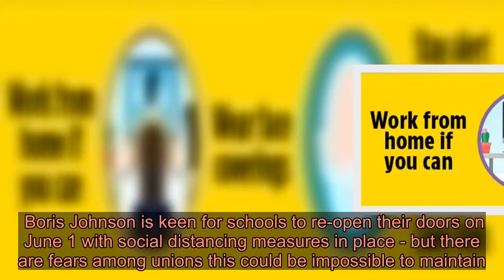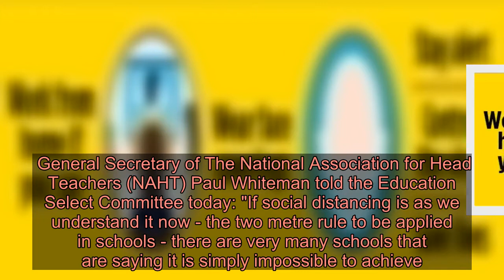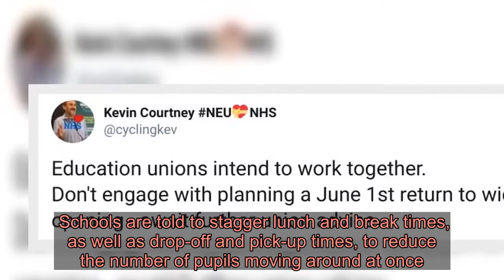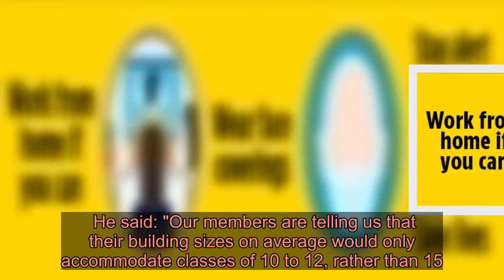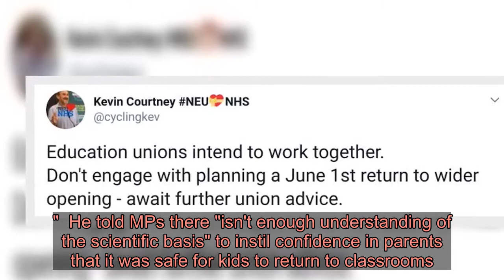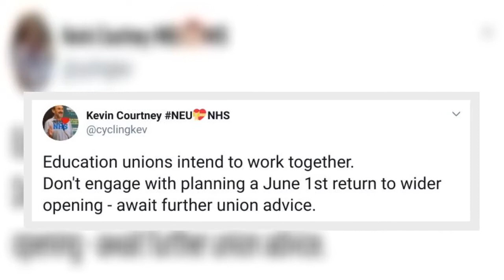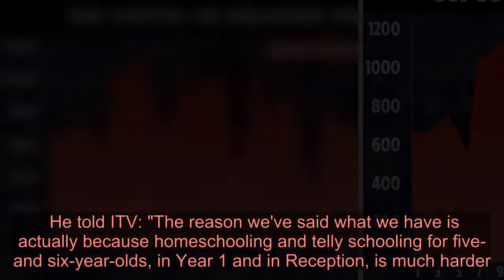Boss of UK's biggest teaching union tells 460k members to refuse to even talk about going back to cl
ALMOST half a million teachers have been told to refuse even talking about returning to school next month by the boss of the UK's biggest teaching union.  Boris Johnson is keen for schools to re-open their doors on June 1 with social distancing measures in place - but there are fears among unions this could be impossible to maintain. ⚠️ Read our coronavirus live blog for the latest news & updates   Now the boss of the National Education Union (NEU) - the biggest teaching union in the UK after joining with the National Union of Teachers (NUT) - has urged 461,960 members not to engage with the plans until the government has issued more advice.  Joint General Secretary Kevin Courtney tweeted today: "Education unions intend to work together.  "Don't engage with planning a June 1st return to wider opening - await further union advice."  Some state school staff and supply teachers are currently furloughed on full pay after schools were ordered to close under lockdown to stop the spread of the virus.  The PM has indicated year one and year six pupils could return to their education from next month as he set out his "road map" out of the strict measures.  But a number of union chiefs have expressed fears it may be too soon to reopen as social distancing will be difficult among young children.  General Secretary of The National Association for Head Teachers (NAHT) Paul Whiteman told the Education Select Committee today: "If social distancing is as we understand it now - the two metre rule to be applied in schools - there are very many schools that are saying it is simply impossible to achieve."  He said making sure younger year groups stay at least two metres apart from each other and their teachers and practice good hygiene such as hand washing will be particularly difficult. SOCIAL DISTANCING FEARS  The Department for Education issued guidelines yesterday on how schools should enforce social distancing - including limiting class sizes to 15 students.  Schools are told to stagger lunch and break times, as well as drop-off and pick-up times, to reduce the number of pupils moving around at once.  It also said schools should look at bringing in a one-way system in corridors, or putting a divider in the middle to control the flow of kids.  Ministers admitted last night they cannot keep kids two metres away from each other all day, so each class will form a self-contained "bubble" so they don't mix with other kids at the schools.  Boris Johnson said on Sunday night  reception, year 1 and year 6 would be the first students to return in June.  But the PM is facing a revolt from education unions who have demanded more clarity over how schools can realistically keep students and staff